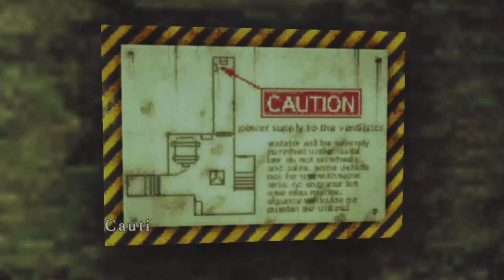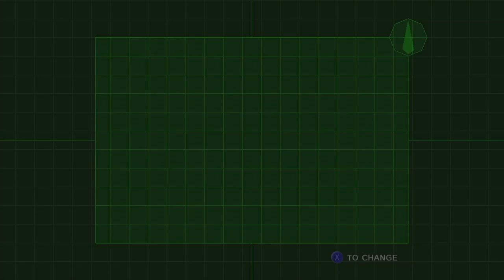Resident Evil: Code Veronica X - PART 4 (EDITED VERSION) | HERBS & AMMO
Continuing my chaotic play through in Resident Evil: Code Veronica. Let's have another HERBS & AMMO video!

This is an edited version of a live stream.